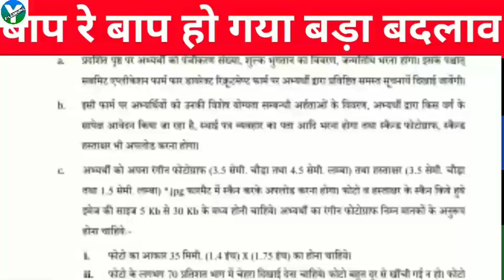KVS TGT PGT ELIGIBILITY CRITERIA 2022🔥/KVS TGT PGT FULL DETAIL/LT GRADE FULL DETAIL/TGT PGT UPDATE